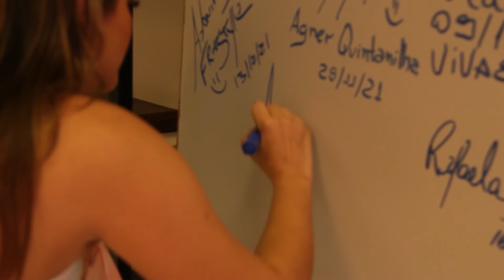O Processo do Sucesso: Ana Rafaela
A @anarafaelaoficial aos 18 anos foi selecionada para a primeira edição do @thevoicebrasil , sendo a mais jovem até então é a primeira cuiabana a participar do reallity.

De lá para cá, ela construiu uma carreira de 10 anos como cantora, compositora, atriz e produtora musical, realizando grandes projetos com os maiores nomes da indústria nacional.

Conversamos sobre a sua jornada, os desafios do setor, as dificuldades da pandemia, as inspirações para seguir firme na jornada e a sua relevância e conselhos para as novas gerações de artistas mato grossenses.

Às 20h.